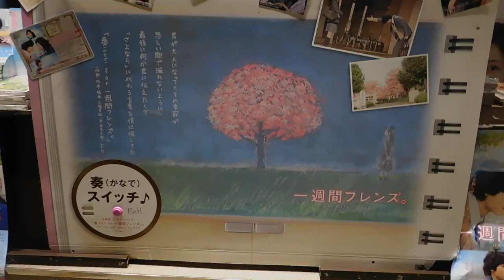DSCN9916有燐堂横浜西口店20170305一週間フレンズ。